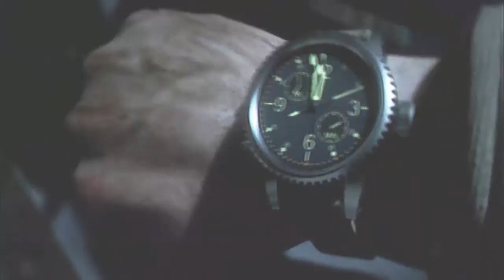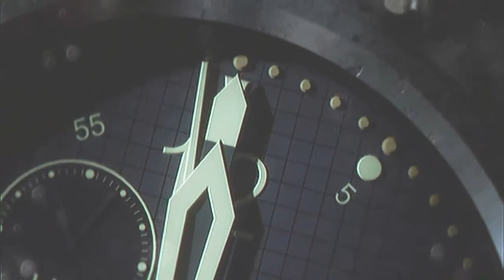Legit Plays Wolfenstein Part 1: HD Lets PLAY IN THE HIZ HOUSE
Enjoy and luck out for part 2 and say what you thinks after 5 episodes i'll make a playlist for you all kk